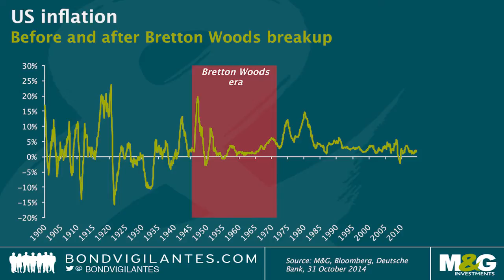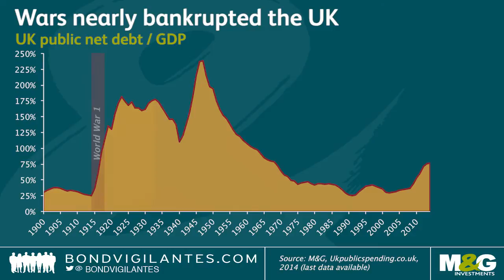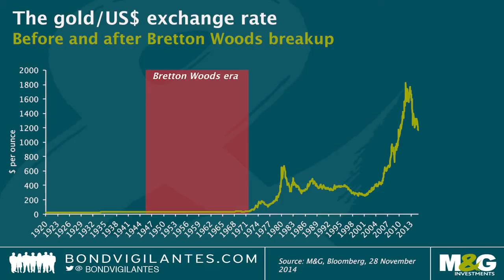Bretton Woods and the Gold Standard: an interview with Ed Conway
M&G’s Jim Leaviss interviews Ed Conway, author of 'The Summit', the Story of Bretton Woods.

Somewhat surreally, the Bretton Woods conference happened before World War 2 had actually ended: D-Day was taking place and bombs were still falling. But both the Allied and Axis powers recognised that it was crucial to establish an economic settlement – without this, further wars would again be on the cards.

The story of the Bretton Woods meetings is a fascinating mixture between highly serious discussions and something verging on a celebrity party. Ed Conway discusses the big personalities framing the debate: for the UK, an ageing John Maynard Keynes; for the US, leading economist Harry Dexter White, who may at the same time have been spying for the Russians.

Bretton Woods arguably set the world on a path to several decades of growth and stability, the like of which have rarely been seen. What, if any, lessons are there from this for our post-financial crisis world today?